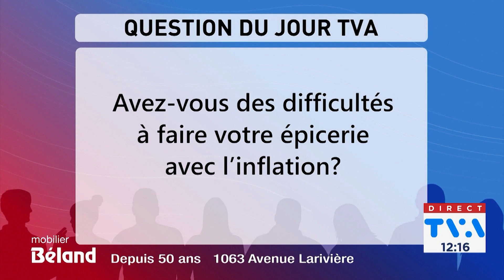Bulletin TVA midi du 26 octobre 2023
En manchettes en ce jeudi 26 octobre 2023 : Du jamais vu en demande d'aide dans les banques alimentaires et la FIQ-SISSAT confirme deux journées de grève.